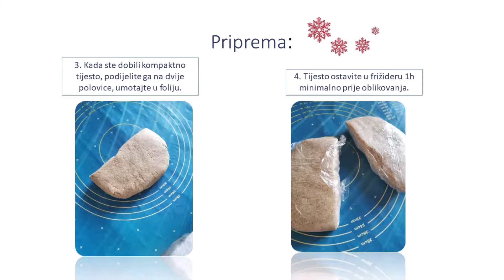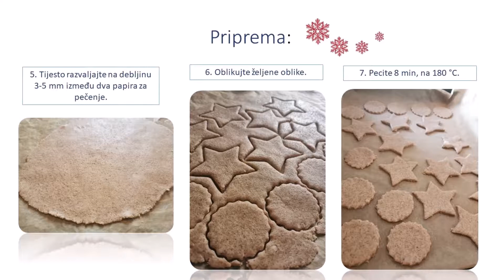Keksi pir i heljda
DEŠA - Dubrovnik vam predstavlja izradu zdravih keksića u okviru svojih gastro radionica a uz recept Mirne Sarić:

Keksići od pirovog i heljdinog brašna s limun kremom i kardamomom

Sastojci:
1 jaje
125g pirovog brašna
125g heljdinog brašna
1/2 male žlice praška za pecivo
80g smeđeg šećera
125g kokosovog ulja

Priprema:
1. Umutite kokosovo ulje i smeđi šećer do kremaste strukture.
2. Dodajte jaje i umutite dok se sve ne poveže, a potom dodajte ostale suhe sastojke.
3. Kada ste dobili kompaktno tijesto, podijelite ga na dvije polovice, umotajte u foliju.
4. Tijesto ostavite u frižideru 1h minimalno prije oblikovanja.
5. Tijesto razvaljajte na debljinu 3-5 mm između dva papira za pečenje.
6. Oblikujte željene oblike.
7. Pecite 8 min, na 180 °C.

Priprema limun kreme:

Korica 1 limuna
Indijski oraščići – 200 g (namočeni preko noći)
30 ml meda
Sok od 1 limuna
Kokosovo ulje – 0,5 dcl
Kardamom - 1 mala žlica

1. Sve sastojke izblendajte u multipraktiku dok ne dobijete teksturu paste.
2. U slučaju potrebe korekcije teksture, dodajte još malo limunovog soka, a time i meda.
3. Gotovu kremu ohladite barem 30 min u frižideru i punite dresir vrećice.
4. Pripremite keksiće i punjenje
5. Punite keksiće limun kremom
6. Poklopite ih s drugom polovicom

Aranžirajte i uživajte!

Sretan Božić!